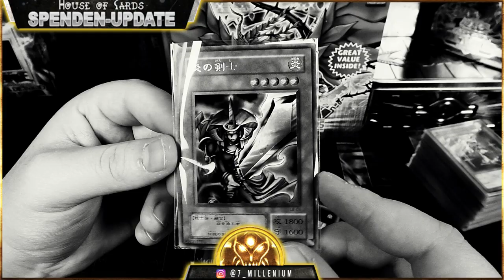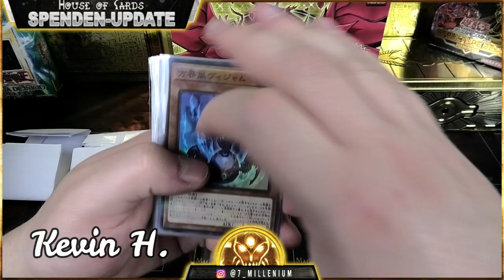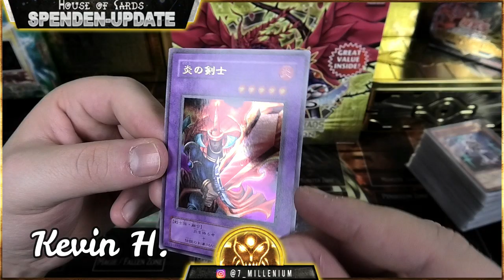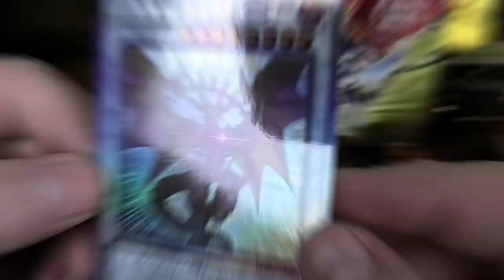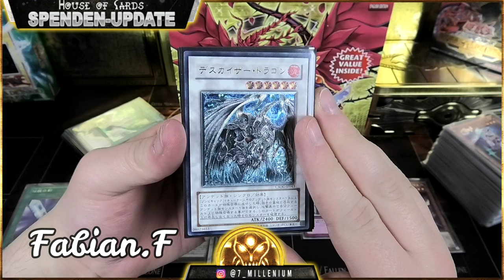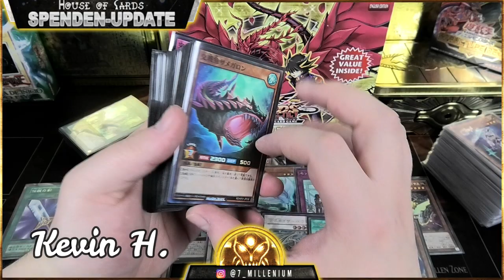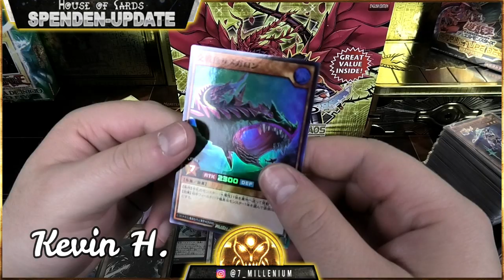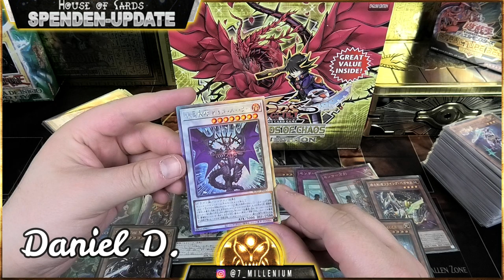Mai 2020 - Neue Ghost Rare | Yu-Gi-Oh Spenden-Update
Hallo Leute,

heute öffnen wir die Spenden des vergangenen Monats Mai 2020. Uns erwartet nebst der Neuen Ghost Rare aus dem OCG auch einiges an anderem, interessanten Stuff
Bleibt gespannt